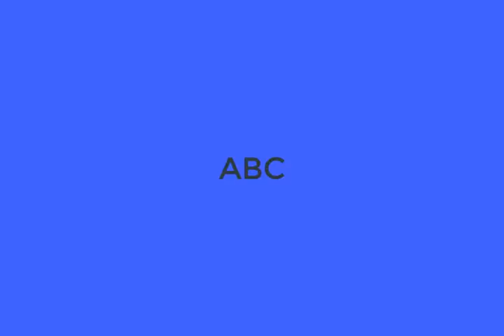Jeremy Kerley leaves with foot injury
Jets wide receiver Jeremy Kerley was dressed Thursday despite a pending suspension, first reported by the Daily News, but Kerley headed to the locker room with an injury in the first quarter.
Welcome to My life hacks channel!!!
Life hacks, tricks and experiments with My life hacks.